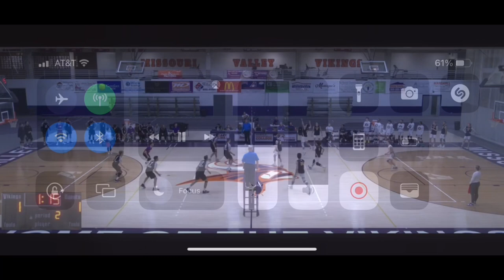2023 Season Highlight - Lucas Rodrigues (Sophmore)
Playing at Missouri Valley College
Sophmore - Class of 2025